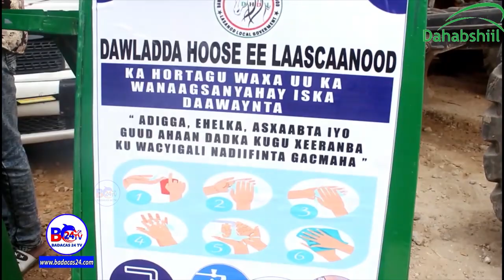Laascaanood:Suuqyada magalada Dhigay Agab lagu faraxasho Oo Lagag Hartagayo Caabuqa Halista